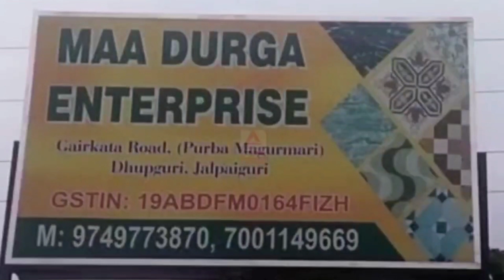অতি ভারী বৃষ্টিতে জলবন্দি শহর, বিপর্যস্ত জনজীবন